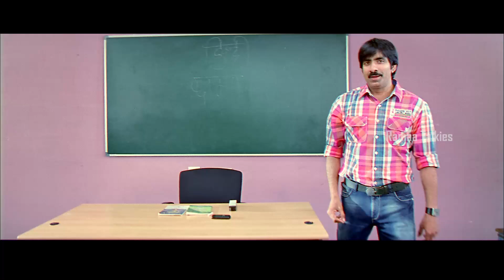Ravi Teja, Richa Gangopadyaya, Deeksha Seth Action/Comedy Superhit Telugu Movie Scene | Cinema Nagar